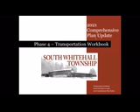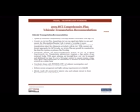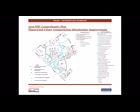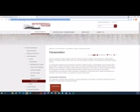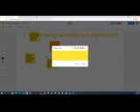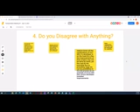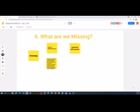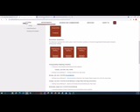Transportation Working Group Meeting #1 (South Whitehall Township Comprehensive Plan)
Transportation Working Group Meeting #1 occurred on Monday, July 12th from 6 -7:30 PM

if you would like to access the presentations from the June 29th Working Groups Introductory Meeting, please visit: